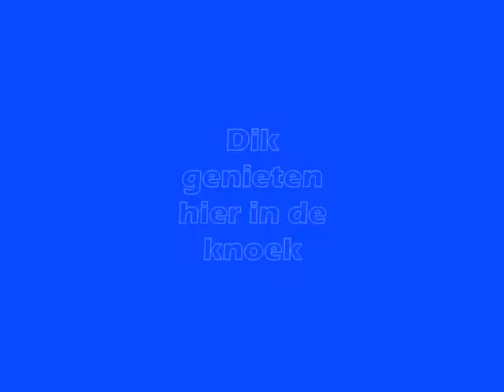Flemming meets bon-jovi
Lekker rennen in de polders, mijn favoriete bezigheid met Hendrik, een ouwe rocker, soms gaat ie helemaal boven zijn wimpers maar Bon_Jovi en Harley D., toch kicken